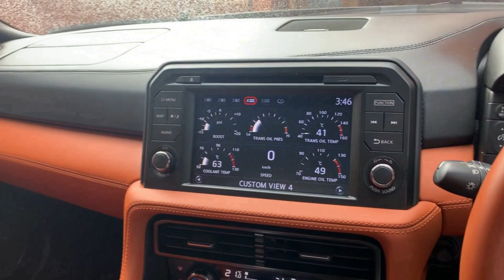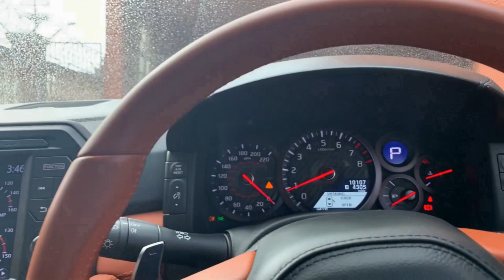1000hp GTR octane addicts review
This blaze metallic also known as katsura orange gtr is well known by the locals as it's spotted driving about the country. This car is epic and one of few that lays down the power to the street and can also be used daily as the comfort factor is unreal.
The beautiful aftermarket parts compliment this car on exterior and the interior was custom to match from factory.
Engine wise as Ash said ... Well ...
It's a monster !!
Fully built engine and transmission can handle well over the 1000 marker as this car doesn't skip a beat.
In this video we experience pump gas as we await the reopening of the race track to see what this 1000plus feels like.
Best thing about this car is the ability to not just drive back home normal but mabey stop for food on the way, relax in traffic, and only worry is not playing mad in the rain lol.

Hope y'all enjoyed the video and glad your here with us !!

Peace !!!